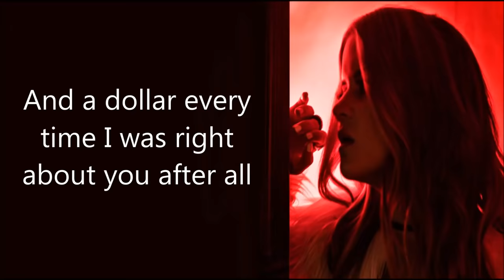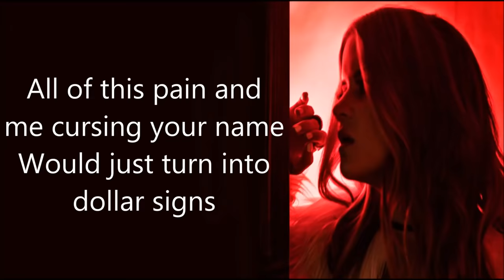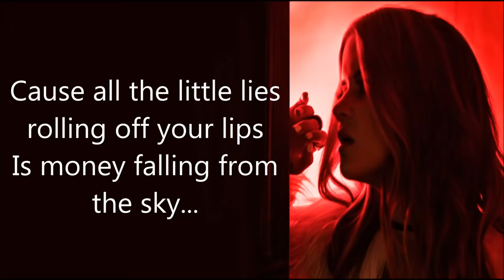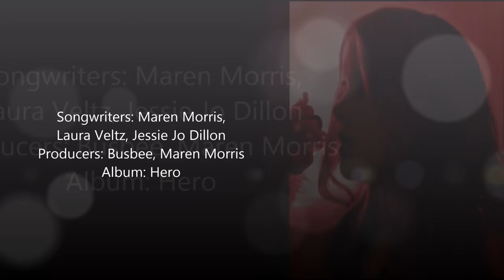Rich - Maren Morris